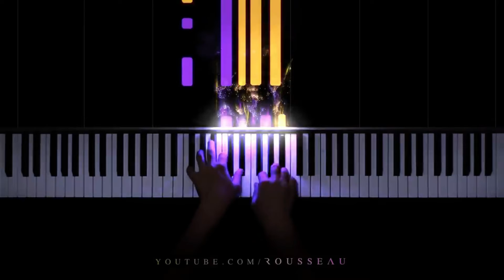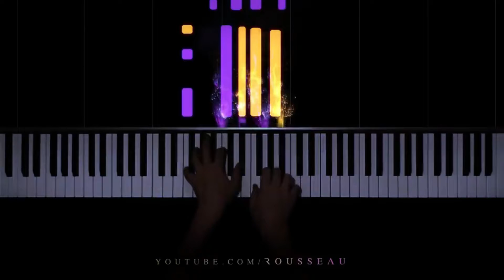La Shabatela! A Tarantela Judaica!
Versão Tropicasher da Tarantela italiana com homenagens às comunidades judaicas daquele país. A letra em Hebraico está no Sidur, livro de orações judaico.

Shalom Aleichem HaSharet, Malachei Elion
MiMelech Malachei HaMelachim, HaKadosh Baruch Hu

Boechem leShalom Malachei Hashalom, Malachei Elion

Berchuni  leShalom Malachei Hashalom, Malachei Elion

Tsetchem  leShalom Malachei Hashalom, Malachei Elion

Shalom Shalom Shalom Aleichem Malachei HaShalom, Malachei Elion...